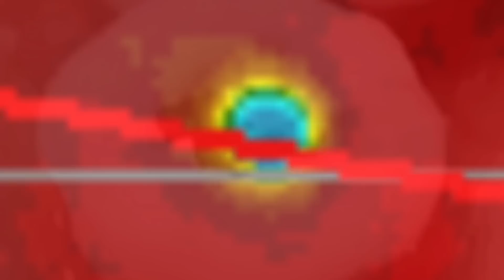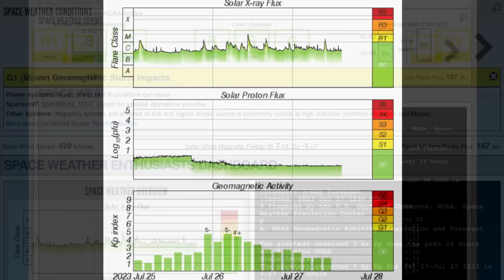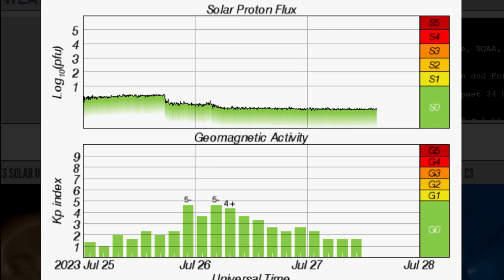EARTHQUAKE WATCH‼️👀 / 4 STRONG Solar Flares / LANDSLIDES CHINA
July 27 2023

5 Day not so normal World Weather forecast. Plus a look at spaceweather for today.